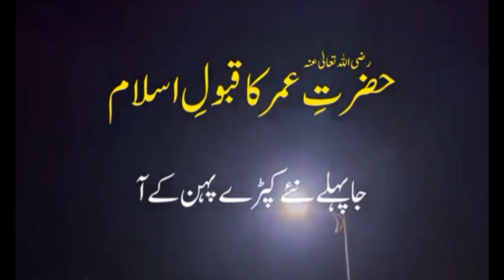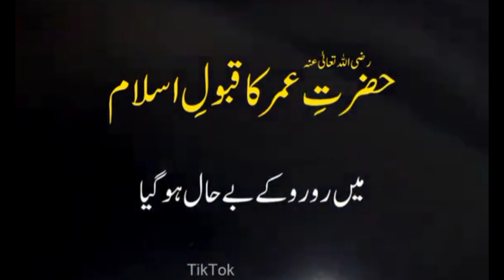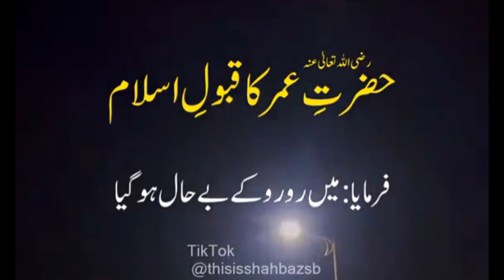hazrat Umar R.A ka Islam Kabul karna